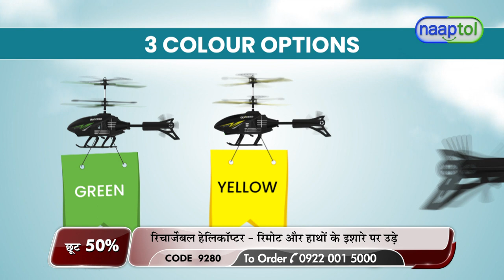2 in 1 Helicopter with Remote Control Band -LPO (Code: 9280) SHORT VIDEO 22678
2 in 1 Helicopter with Remote Control Band Rs.799 -LPO (Code: 9280)

2 in 1 Helicopter with Remote Control Band is a perfect toy for your kid's entertainment. Made of the high-grade material, which is durable, wear-resisting and anti-corrosion. Furthermore, it is easy to operate, with strong stability and good flying effect, suitable for indoor as well as outdoor flying play.

Highlight:
Works on Induction Control
Wrist Band Type Remote
Can fly up to 10-15 M
Strong stability and flying effect
Inbuilt rechargeable battery
Charging cable to charge battery
Shinning colorful 3D light
Inbuilt Sensor
Simply use your palm to operate
Magically flies above your hand
Remote Control Band with Flexible Rubber Material with Adjustable holes
Power Indicator
Button on Band
Separate Control Button
Auto Power Cut

Features:
Type: Helicopter Toy
Material: Metal & Platic
Age Group: 5 years+
Ideal for: Boys / Girls
Accessories: Charging cable, Remote Control band
Flying Max Height: 10-15m (max height)
Flying Time: 10 mins
Charging Time: 25-30 mins
Weight: 28 g
Product Dimension (Helicoptor): 18.7 x 4 x 11.7 cm
Remote Control Dimension: 28.7 x 3.7 cm
Charging Cable: 24 cm
Wings/Fan Diameter: 16 cm

1. Turn ON the Power button Helicopter
2. There are 2 Buttons in Remote - (1) Body Button (2) Smaller Control Button

(1) Body Button
Wear a band on hand and Short Press Body Power Button on it.
It will automatically start about 3 seconds later after holding the helicopter or keeping at a
flat surface and will fly
Second Short Press will reset it
Short Press during flight is a slow landing
Long Press for 1 sec is emergency STOP
Long Press for 3 sec is to shut down
(2) Smaller Control Button
The first short press takes-off to 1.2 m
Quickly press 3 times in flight to enter the infrared obstacle avoidance mode
Long Press to throttle and steering

3. It will stop flying when it touches other objects, or you can control it's flight by the remote control
4. It will land safely on the surface after pressing ON/OFF button on the Remote Control. (RC is recommended when playing)

Package Contents:
1 x Helicopter
1 x Charging Cable
1 x Remote Control Band